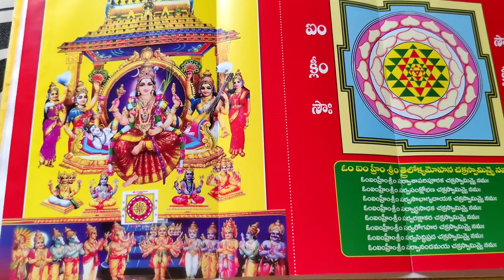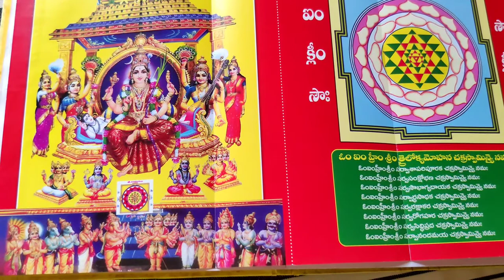మీ జీవితాన్ని మార్చేసే స్తోత్రం ఇది | ప్రతిరోజూ పఠించండి | శ్రీదేవి ఖడ్గమాల స్తోత్రం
మీ జీవితాన్ని మార్చేసే స్తోత్రమిది. ప్రతిరోజూ పఠించండి అప్పుడు చూడండి ఫలితం ఎలా ఉంటుందో మీకే తెలుస్తుంది. మీరు ఊహించని ఫలితాలు మీకు దక్కుతాయి ఇది సత్యం.